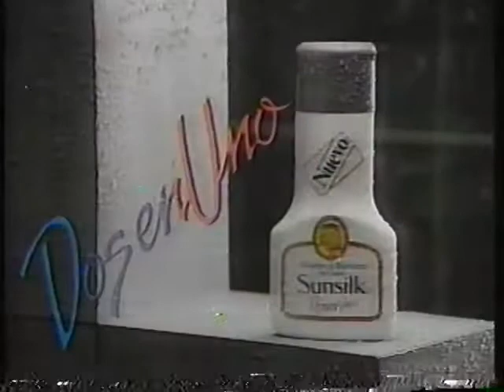comerciales colombianos 1991